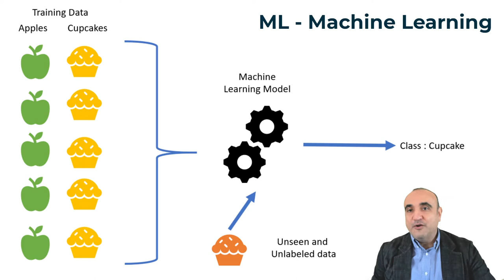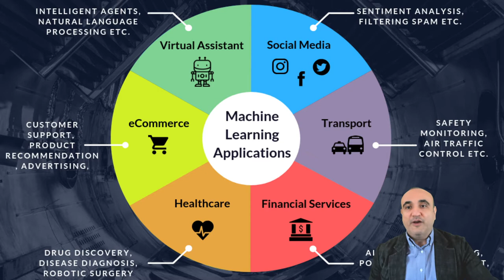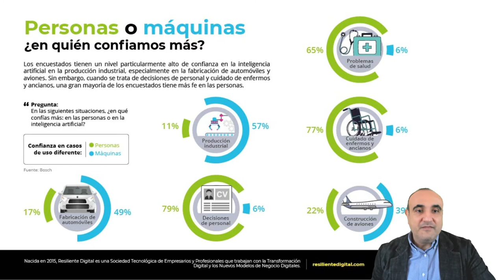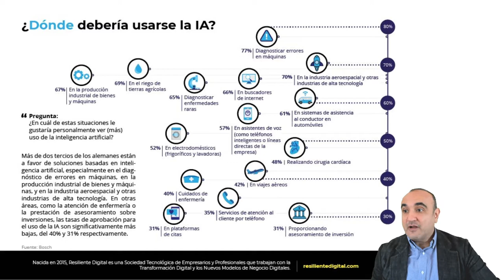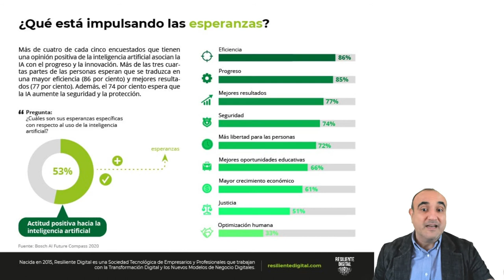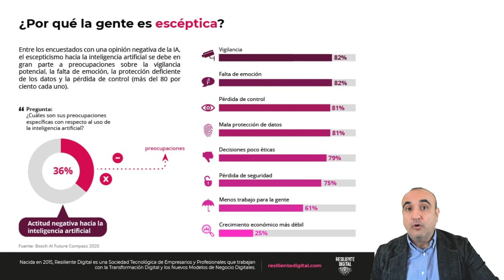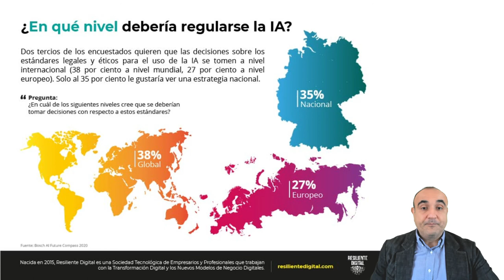Inteligencia Artificial. ¿Qué opina el gran público?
En este vídeo te hablo sobre la Inteligencia Artificial. Sus beneficios y sus riesgos, además de un estudio de Bosch que se ha hecho en Alemania sobre el uso de la Inteligencia Artificial.